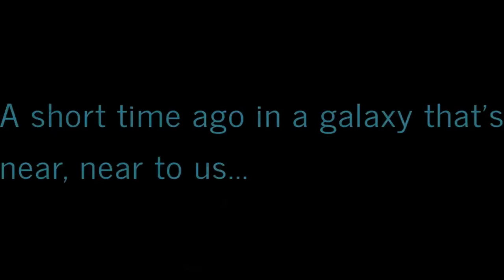Virtually Exploring Western New York: A Ride-Along Adventures! 🚦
This ridealong you see me go to a friend's shop to recyleboxes, @BestBuy to recyleoldtech, to the bank NOT to recyle anything but to get a question answered.